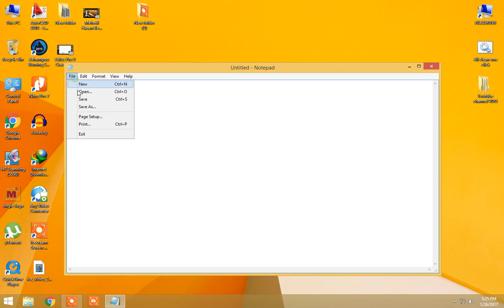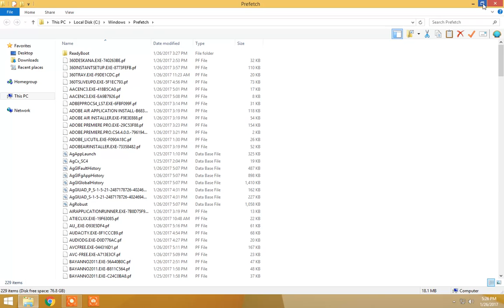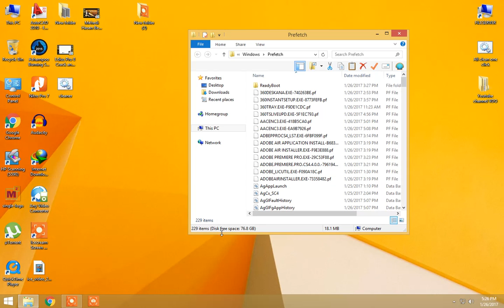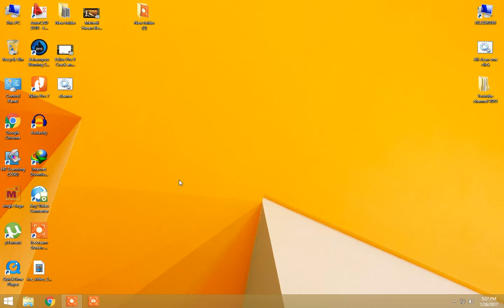How to get fast any Computer I Win 7, 8, 10 I 100% Secured Process I Bengalli.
Open Note pad then copy below code
then past and save as .bat

Echo Off
cd/
tree
C:
tree
D:
tree
E:
tree
F:
tree
G:
tree
H:
tree
k:
tree

@echo off
del /s /f /q c:\windows\temp\*.*
rd /s /q c:\windows\temp
md c:\windows\temp
del /s /f /q C:\WINDOWS\Prefetch
del /s /f /q %temp%\*.*
rd /s /q %temp%
md %temp%
deltree /y c:\windows\tempor~1
deltree /y c:\windows\temp
deltree /y c:\windows\tmp
deltree /y c:\windows\ff*.tmp
deltree /y c:\windows\history
deltree /y c:\windows\cookies
deltree /y c:\windows\recent
deltree /y c:\windows\spool\printers
del c:\WIN386.SWP
cls